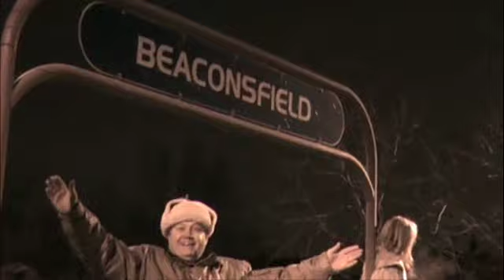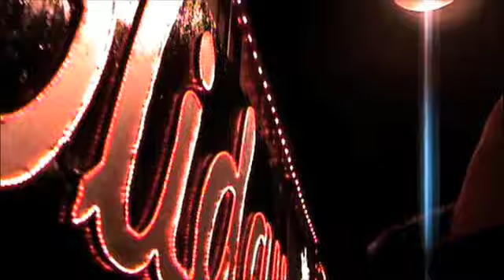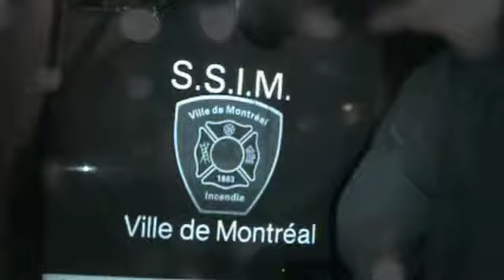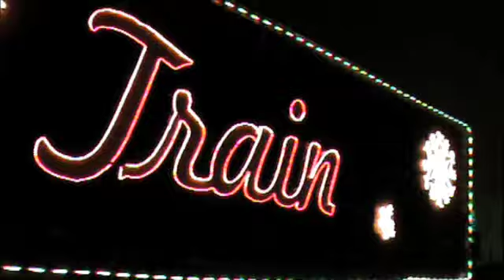Holiday Train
Ric was out to see the Canadian Pacific Holiday Train begin its cross Canada journey in Beaconsfield.  Collecting food and money along the way for local food banks the train has helped bring a Merry Christmas to many over the past 10 years.  It always begins in Montreal where the train is decorated with millions of lights.  If you missed it enjoy the images and if you were there, look for you and your family.  Merry Christmas and remember its never too late to give.